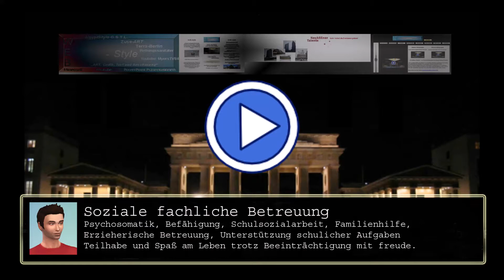Stärken und Schwächen